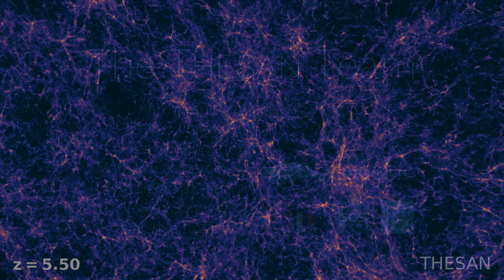Internal 3D view of the gas density evolution in Thesan-1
Evolution of the gas density overlaid with a transparency mask to only visualize regions with significant ionizing radiation in the Thesan-1 simulation. The initial flickering highlights the burstiness of radiation output from low mass galaxies. As reionization progresses the radiation field permeates throughout the Universe and gradually reveals the complex large-scale cosmic structure. The camera is positioned to look around the simulated volume as it rotates around the vertical axis.